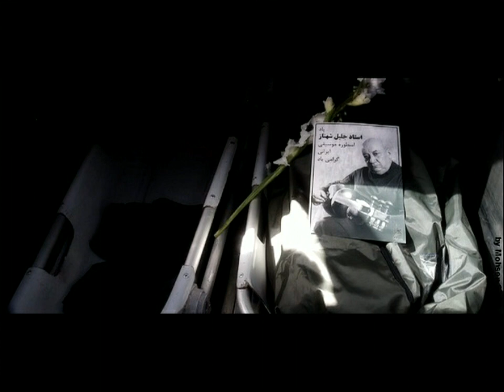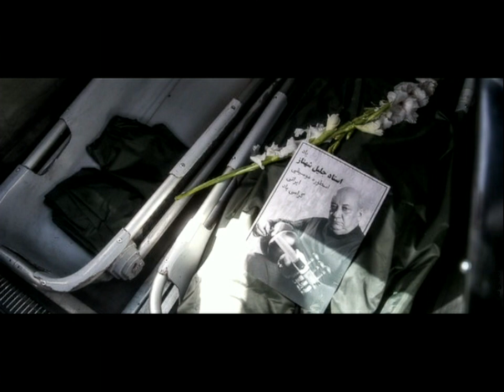آواز استاد شجریان در آیین تشییع پیکر استاد شهناز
آیین تشییع پیکر زنده‌یاد «جلیل شهناز» صبح  سی‌ام خرداد با حضور اساتید و پیشکسوتان موسیقی و جمع گسترده‌ای از هنرمندان و مردم از مقابل تالار وحدت برگزار شد.
پیکر زنده‌یاد شهناز در حالی از مقابل تالار وحدت تشییع شد که محمدرضا شجریان استاد آواز ایران با همراهی محمد موسوی (نوازنده پیشکسوت نی) قطعه‌ای را با مطلع «یاران موافق همه از دست شدند» بر پیکر این هنرمند خواند.